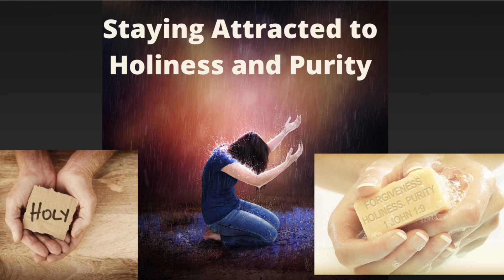Day 17 | 31 Days of Prayer for Our Children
Day 17 of 31 days of prayer for our children focuses on them staying attracted to holiness and purity, that a desire for holiness that comes from a pure heart be reflected in everything they do. We pray salvation first and to salvation add holiness and purity.

These prayers have been adapted from "The Power of a Praying Parent" by Stormie Omartian

Encouraging, empowering, and equipping God's people.
Love you to life!

Sunshine
$sunnymac75, if you would like to support what I'm doing here on YouTube to spread the gospel of Jesus Christ.